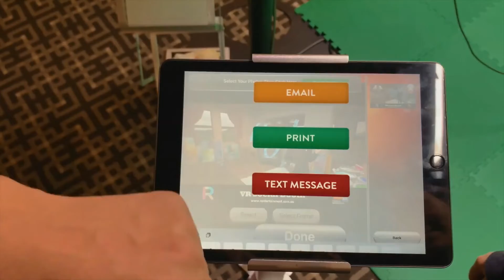VR Social Booth Promo